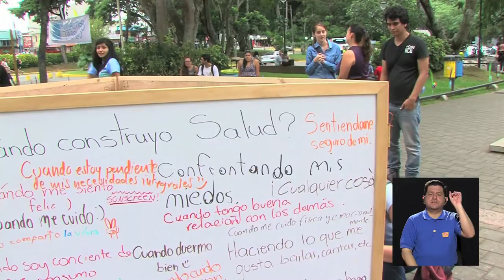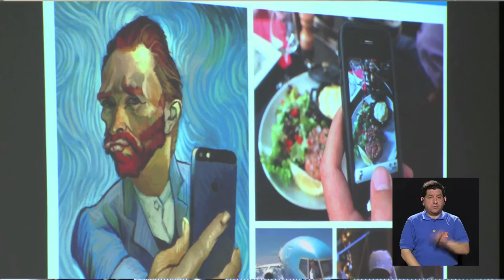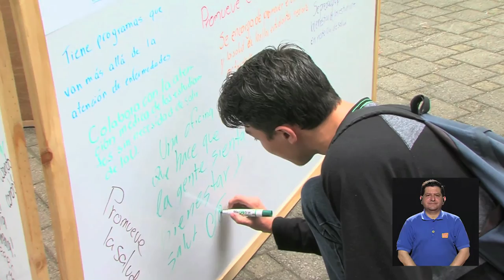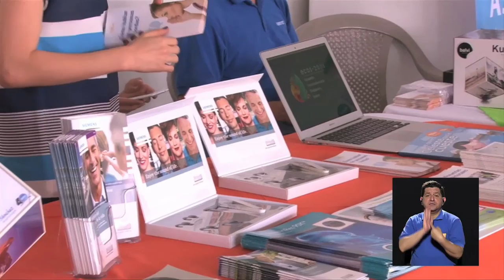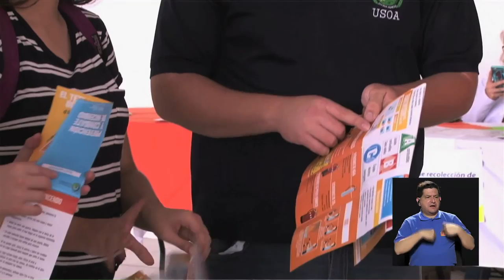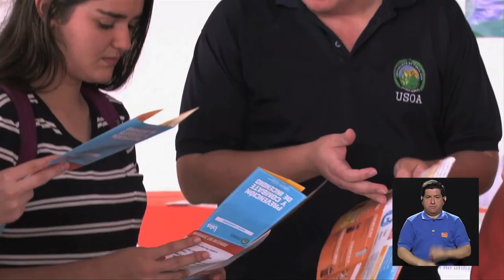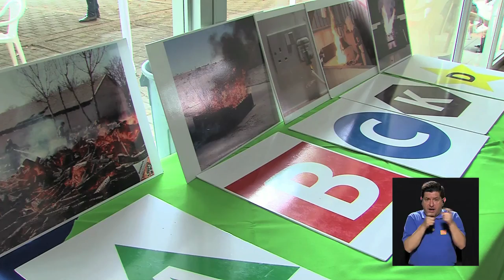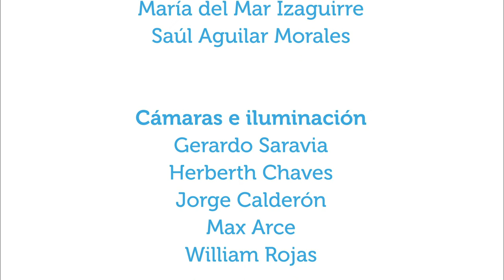Especial festival ucr saludable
31oct2016.  Este es un capítulo especial de Vivir Mejor en que se muestra parte de las actividades que se llevaron a cabo en el Festival UCR saludable. Este festival reunió muchas de las acciones que se realizan dentro de la UCR para el bienestar de la comunidad universitaria y que podrían ser ejemplo para otras organizaciones.